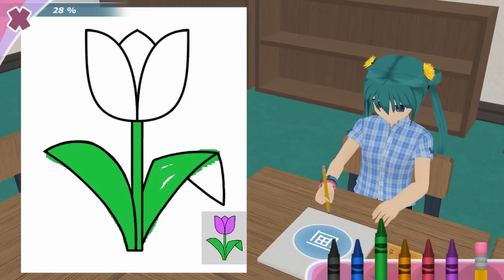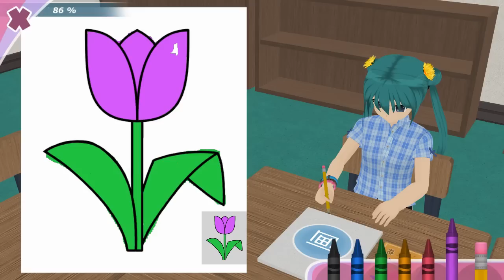Math and Art classes (Shoujo City 0.9.5)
Shoujo City 3D is a bishoujo dating simulator game set in virtual 3D Tokyo and focused on anime and otaku culture.